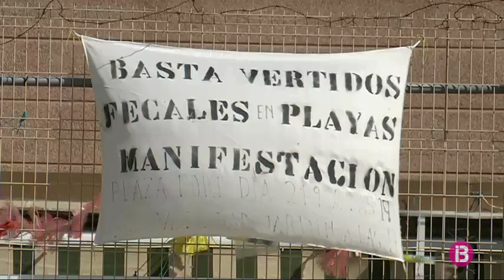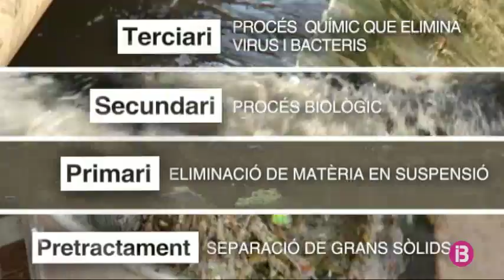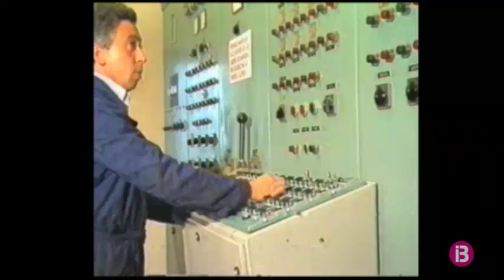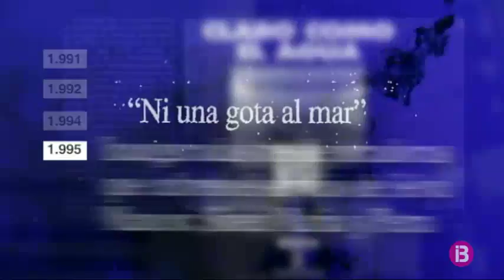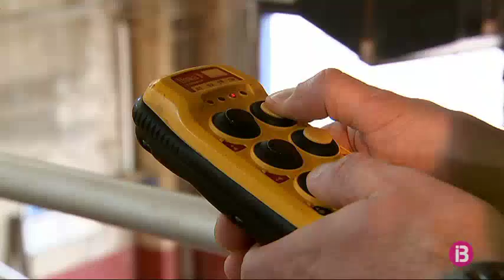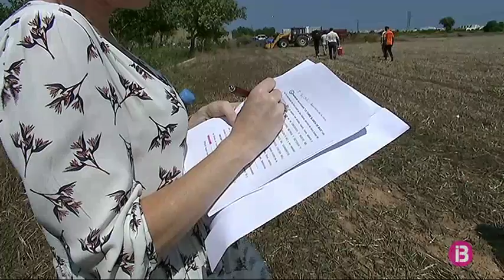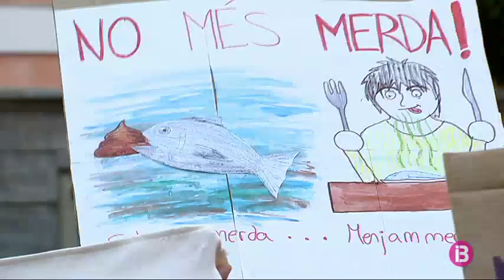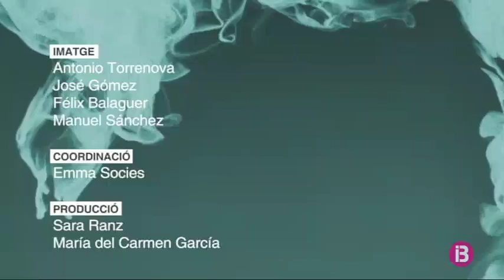ZOOM - DEPURACIÓ, BANDERA VERMELLA [CAP. 75] - IB3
Només a Palma, cada any s’aboquen a la mar 15.000 milions de litres d’aigües depurades. És la conseqüència visible d’una problemàtica molt més complexa: la del cicle de l’aigua. I és que la xarxa d’aigües brutes no està separada de la de pluvials i, quan plou amb intensitat, el cabal que arriba a la depuradora del Coll d’en Rabassa és inassumible. Per evitar el col·lapse, l’única solució és abocar a la mar aquestes aigües insuficientment depurades. Però això implica, sovint, el tancament de les platges al bany. Aquest estiu, massa cops ha onejat la bandera vermella a Can Pere Antoni i Ciutat Jardí, un fet que ha indignat turistes i veïnats.

A Zoom en coneixerem un. Bartomeu Rosselló és veí de Cala Gamba i, des de fa prop de vint anys, denunciant i activista en contra d’aquests vessaments, que pot veure des del balcó de ca seva.

La manca d’inversions en manteniment i modernització de les depuradores ha estat constant en les darreres dècades, tot i que els successius governs han recaptat devers 85 milions d’euros del cànon de sanejament. Un impost que va deixar de ser finalista el 2013 i que Francina Armengol ha anunciat que a partir de l’any que ve ho tornarà a ser.

Tot, per arreglar un problema greu que no només afecta la mar. S’Albufera pateix l’obsolescència de la depuradora de Platja de Muro.

La solució del Govern és construir una estació i un emissari a Can Picafort, però l’Ajuntament i, sobretot, veïns com Josep Escalas i Miquel Mas, s’hi oposen.

També coneixerem, de la mà de les científiques Iris Hendricks i Raquel Vaquer, el projecte que duu a terme l’IMEDEA a Formentera per estudiar l’impacte de l’emissari de La Savina sobre la posidònia.